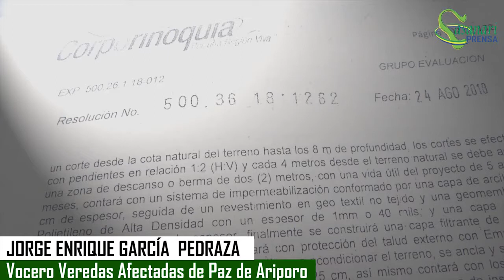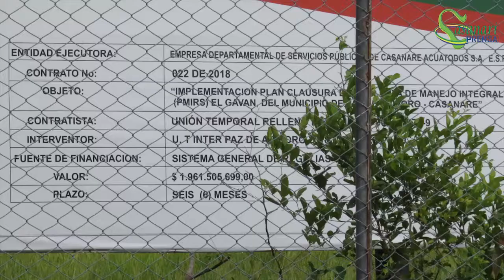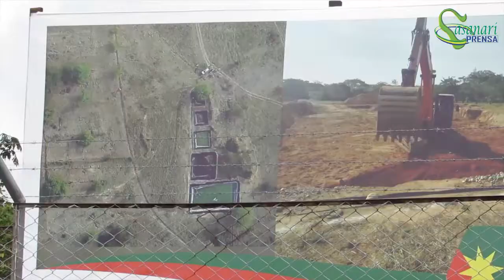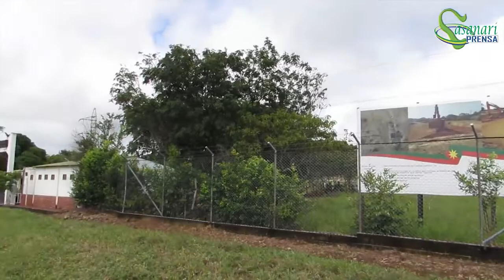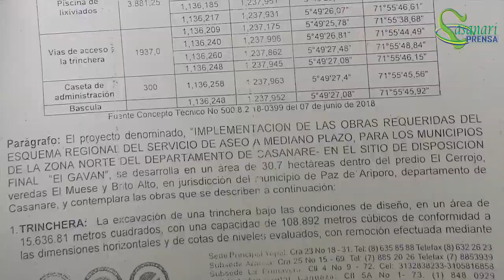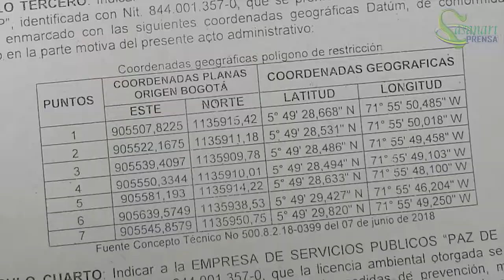OLOR A PODRIDO será la BIENVENIDA a Paz de Ariporo por “BASURERO el GAVAN”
Con sorpresa recibieron los pazdeariporeños residentes en las veredas, Brito Alto, La Mesa, El Muese y Manantiales, el pasado 24 de agosto del presente año, el aval de la Corporación Autónoma de la Orinoquia “CORPORINOQUIA” mediante Resolución Nº 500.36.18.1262 como parte integral del expediente 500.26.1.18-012.

Se otorgó Licencia Ambiental a la Empresa de Servicios Públicos de Paz de Ariporo, para implementar las obras requeridas del Esquema Regional del Servicio de Aseo a Mediano Plazo para los Municipios de la ZONA NORTE DEL DEPARTAMENTO DE CASANARE en el sitio de disposición final “EL GAVAN” ubicado en el predio el CERROJO veredas el Muese y Brito Alto de Paz de Ariporo, en un área de 30.7 hectáreas.

La comunidad se apresta a la afrenta ambiental y por ende ya están pensando entablar litigio impetrando una demanda de acción de tutela y una acción popular para frenar y no permitir que se implemente éste basurero a cielo abierto, tipo relleno sanitario en éste sector, porque afectaría los manantiales que existen allí y las aguas de escorrentía que se afectarán con la implementación del basurero.

Es de resaltar que a toda marcha se construyen en la actualidad las instalaciones del SENA de la Zona Norte del Departamento contiguo al basurero “el Gavan” y de reactivarse el basurero, gozarán de un aromatizante podrido que de forma constante les contaminaría el ambiente por que el aire llegaría de forma directa a las aulas educativas de éste establecimiento. …seguiremos comunicando a Casanare.